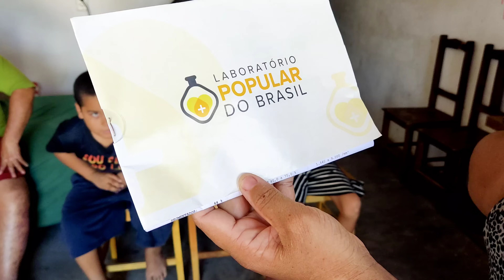NOVA MISSÃO: JÁ MARCAMOS AS BASES DA CASA DO SEU CLÁUDIO, VEJA COMO FICOU A PLANTA #2023